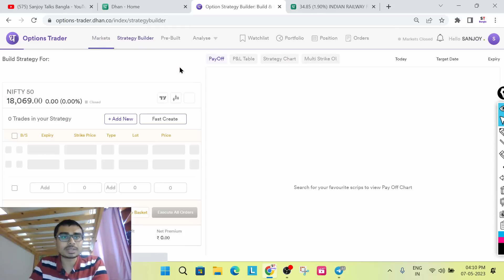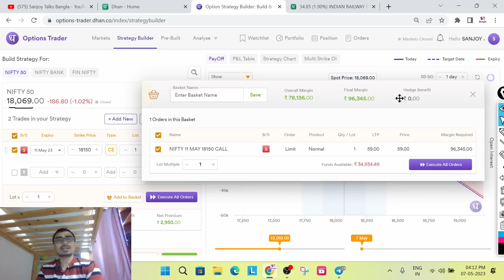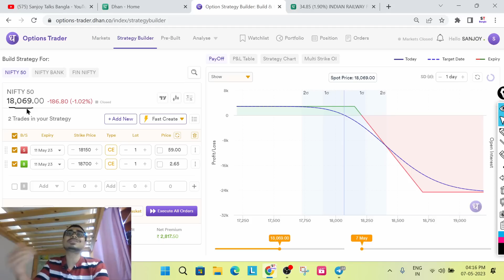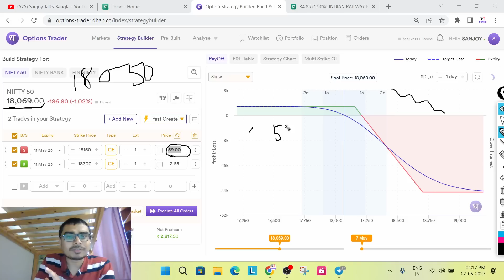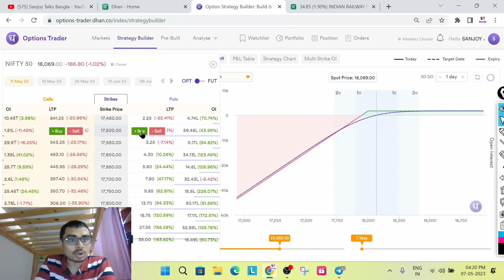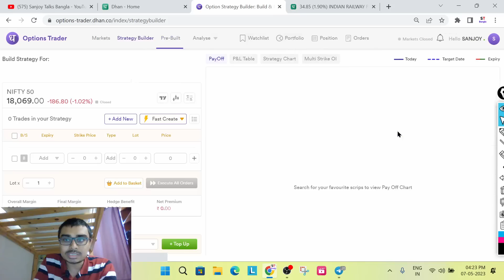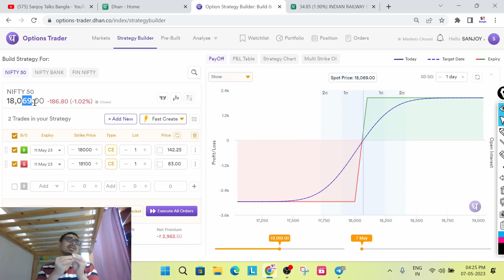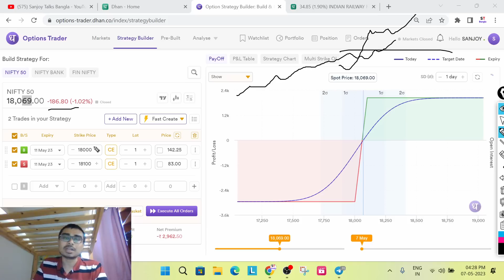অপসন সেলিং করে নিয়মিত আয় করা যায়? Option Selling Strike Price Strategy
Stock Market
Share Market Investment
Intraday Trading
Swing Trading